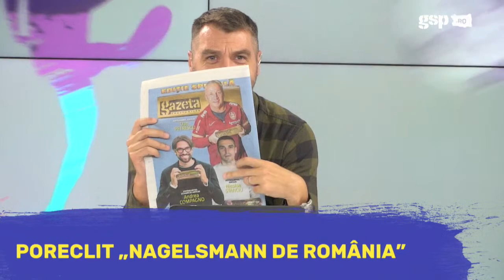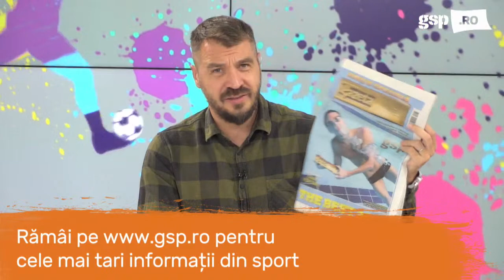Dragoș Militaru, invitatul zilei la GSP Live (16 noiembrie) / Ediție INTEGRALĂ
Suntem GSP Live! Dragoș Militaru, poreclit „Nagelsmann de România” este invitatul lui Costin Ștucan în această dimineață. La doar 32 de ani, tehnicianul celor de la Unirea Dej impresionează la micuța echipă din județul Cluj. De ce s-a retras din fotbal la doar 27 de ani? + A refuzat să facă pasul spre Liga 1 + multe alte povești ale fostului mijlocaș defensiv.